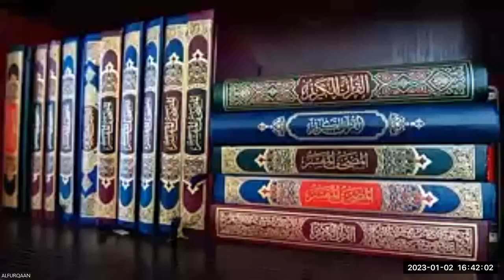ESHAAN MUHAMMED YOUSUF RECITING JUZ 1 BY LOOKING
𝐀𝐋𝐅𝐔𝐑𝐐𝐀𝐀𝐍 𝐈𝐍𝐓𝐄𝐑𝐍𝐀𝐓𝐈𝐎𝐍𝐀𝐋 𝐎𝐍𝐋𝐈𝐍𝐄 𝐐𝐔𝐑𝐀𝐍 𝐀𝐂𝐀𝐃𝐄𝐌𝐘

🖥️ Online Quran Class Time ⏰

🇮🇳 Indian Time

04.30 pm to 09.30 am

Total Daily 17 Hours

Quran Class Started
JOIN ZOOM

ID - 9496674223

PASDCODE - 1

👉🏻 Students Assessment & Rank List 👇🏻

اللَّهـُمَّ إَجْعَلَ الْقُرْآنَ العَظِيمَ رَبِيعَ قُلُوبِنا وَنُورَ صُدُورِنَا وَجَلاَءَ أَحْزَانِنَا وَذَهَابَ هُمُومِنَا

O Allah, make the Holy Qur’an the spring of our hearts, the light of our chests, the banisher of our sorrows, and the release of our anxieties

آمـــــــــــــين يا أرحم الراحمــــــــــين🤲